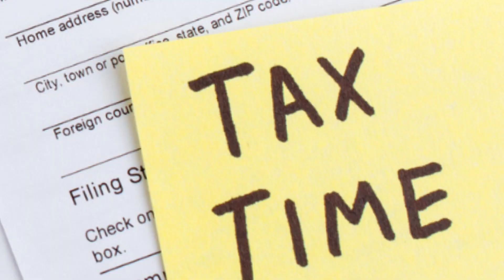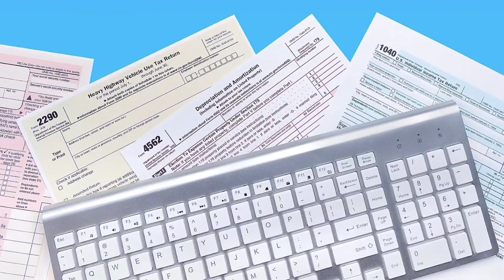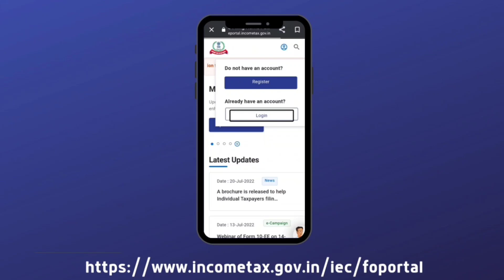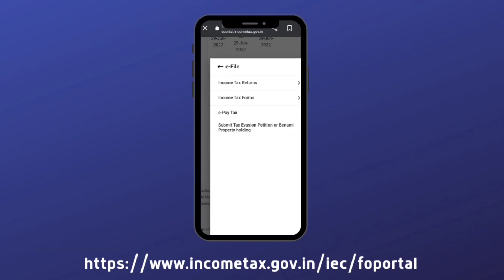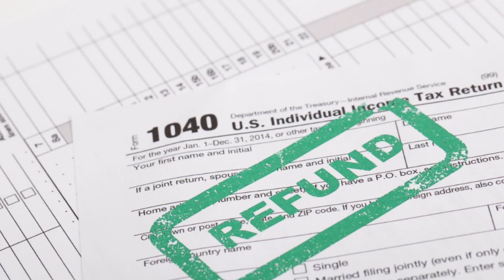ITR Filing Step-By-Step for 2022-23 in 5 Minutes- Salaried Employees Must Watch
👉 In this video, I have shared the step-by-step guide to file Income Tax Return (ITR) for the current year 2022-23 for all the Salaried Employees.

00:00 ITR - What & Why?
02:09 Step-by-step guide to file ITR

Get by Book "The Door To Financial Freedom - 40 Passive Income Ideas"

Support me🤝❤️

How to file ITR by self
is it mandatory to file ITR
can we file ITR by self
which ITR to file
ITR filing tutorial for Salaried Employees